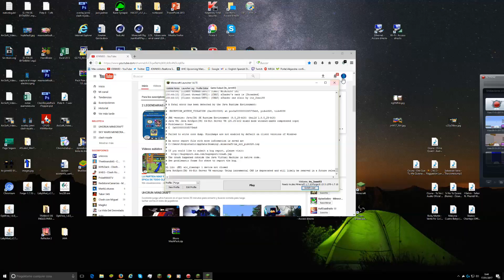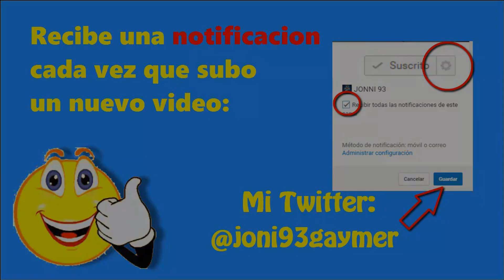UHC MEETUP RESISTENCIA CONTRA EL FUEGO Y SPEED + TRYHARDEANDO!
DISEÑADORES MINIATURAS

►► ESPECIALES ◄◄

►► TEXTURE PACK JONNI93 UHC (el de ahora):◄◄

►► TEXTURE PACK JONNI93 UHC V2 ◄◄

►►PREGUNTAS FRECUENTES ◄◄

       R: Todos los sabados a las 22:00 hora española hare un DIRECTO avisando tambien por twitter y facebook ( con calidad 480p ) no es mucho pero mi conexion no me permite subir en directo a mas ,XICOS ya sabeis os espero a todos el sabado , un saludito y no vemos

R: con una capturadora avermedia de la play 4 y del PC con mirillis action

           ► Skywars:   play.cubecraft.net
           ► Eggwars:   play.cubecraft.net
           ► Teamskywars:   play.cubecraft.net
           ►UHC RUN :  play.epicube.fr